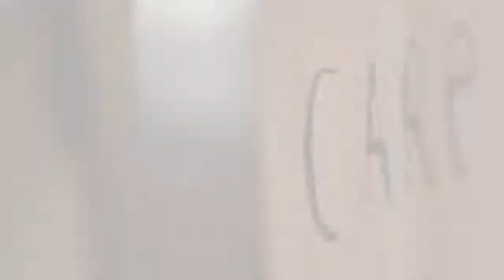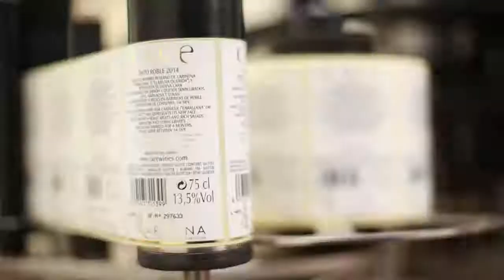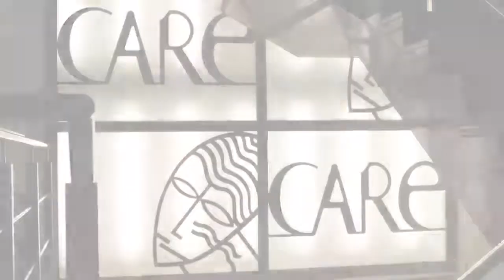Wijndomein Bodegas Anadas Care wijnen